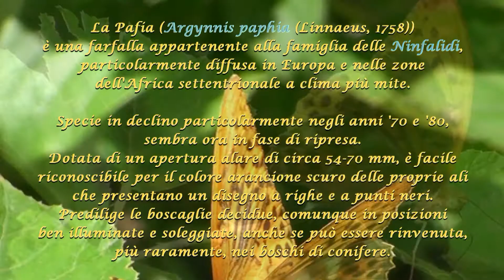Bellissima farfalla Argynnis Paphia